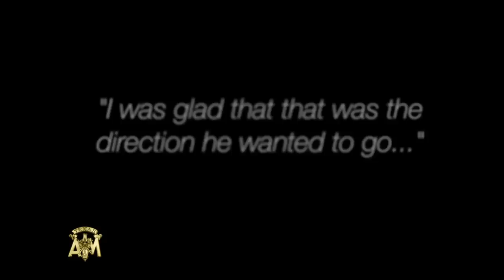Corps Parent Rick Hall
Corps Parent Rick Hall talks about his son, Trent Hall '15, commander of Sq-3 and the influence the Corps of Cadets has had on Trent.